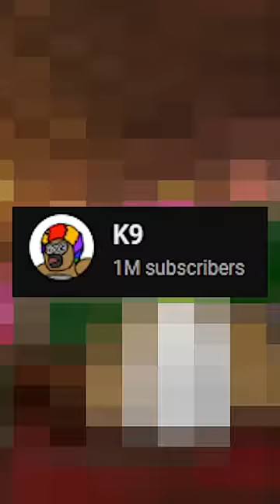I Stole From K9..